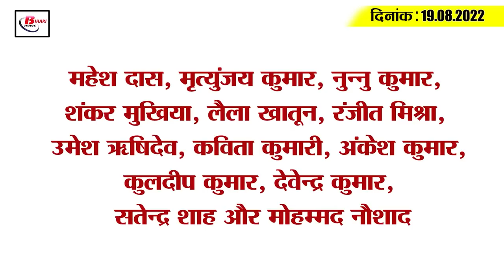Get Today Bihar Evening breaking news of 19th august 2022 on BPSC, Bihar weather,Tejashwi Yadav, JDU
1. All pending examinations of BPSC will be conducted within the next three months

2. Revenue Department will soon release vacancy for total 2,745 posts

3. BJP took a jibe at Lalu Yadav's son-in-law in a government meeting

4. Relief to the people of Bihar from the scorching heat today

5. Warrant issued against 9 including KP Ramaiah in Srijan scam

6. The court has sought status report of the action taken so far in the uterus scam case

7. Priyanka got her own tea stall after meeting Lalu Yadav

8. Sushil Modi took a jibe at the Education Minister

9. Transport Minister said that our partners in power have changed, not work

10. People thrashed with slippers for indecent behavior with girl student

11. Patna District Board will use its Dak Bungalow

12. Petition filed in High Court to remove Nitish Kumar from the post of Chief Minister

13. Rohit Sharma made a big statement about Shami and Bumrah

14. Today the relationship is being restored in Danapur

15. More than 10 thousand corona cases across the country

Whether your area has received enough rain in monsoon this year according to you